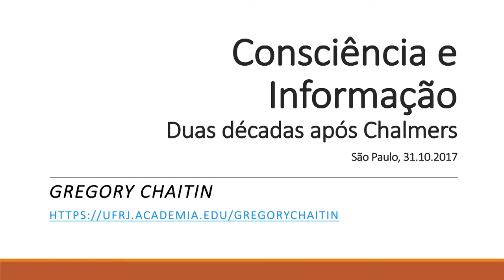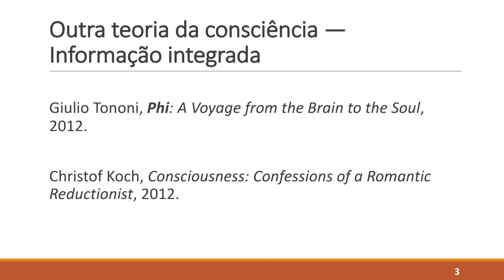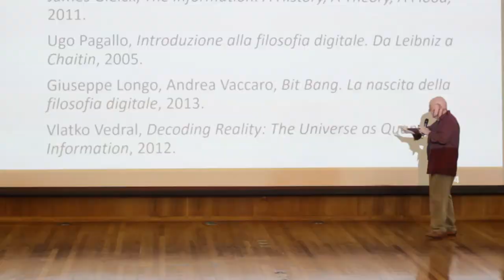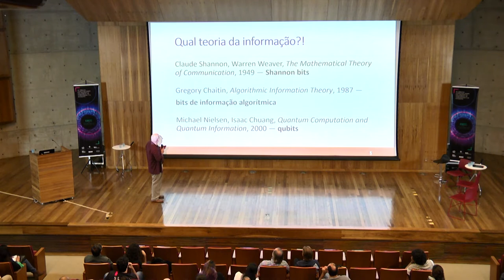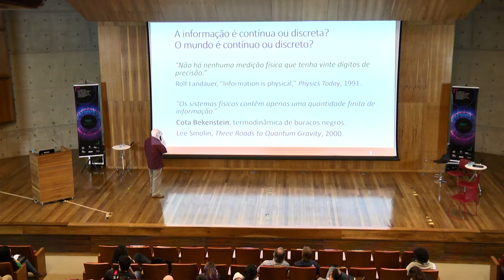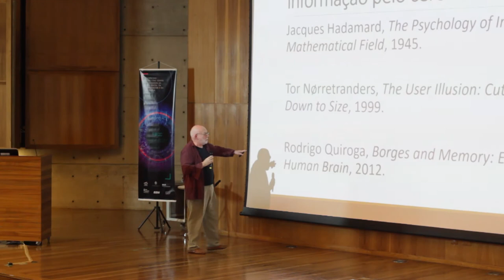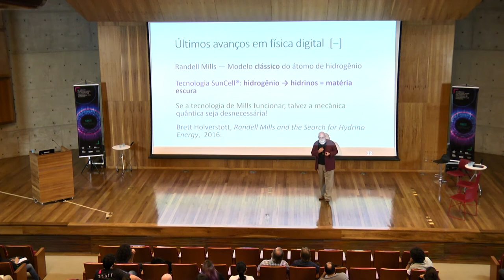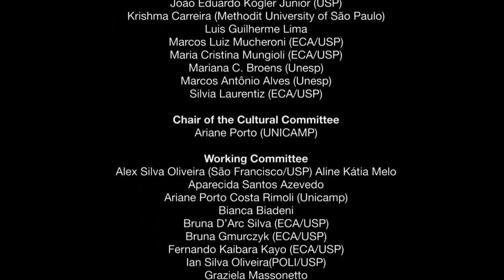EBICC 2017 - Gregory Chaitin (UFRJ) Talk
"Consciousness and Information!